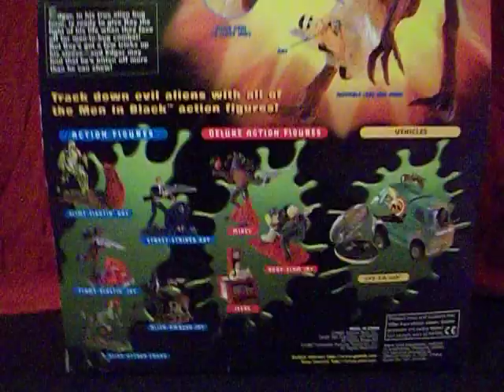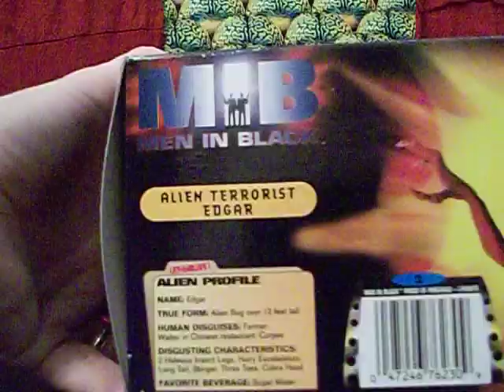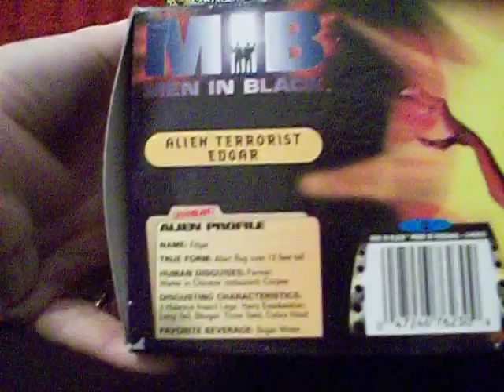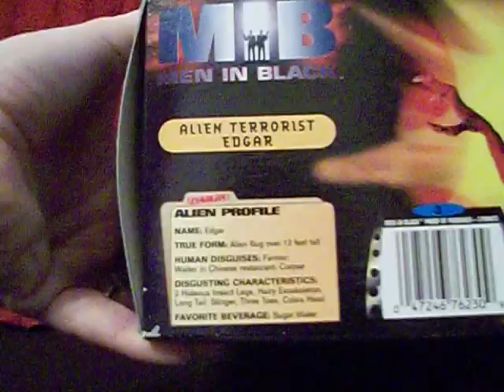Men in Black Alien Terrorist Edgar Action Figure!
The big bad boss bug himself, no alien was better represented in Galoob's MIB toyline than Edgar.  And here he is in all his roachie goodness, nearly 9 inches tall with monstrous moving mouthparts! Oh, and he's... pregnant?